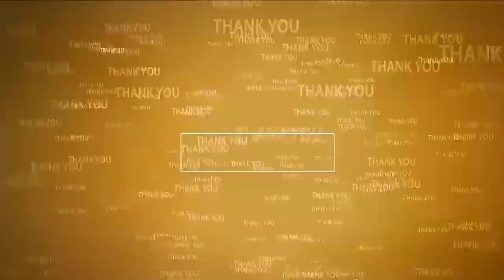చంద్రబాబు అరెస్టు దుర్మార్గం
- వైసీపీ ప‌త‌నం ఖాయం
- టీడీపీ ఉదయగిరి మాజీ ఎమ్మెల్యే కంభం